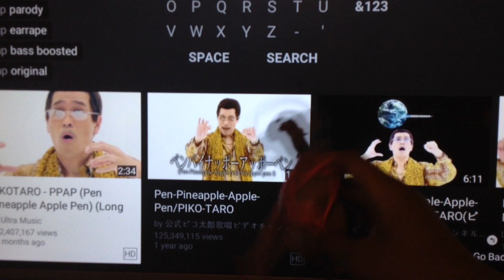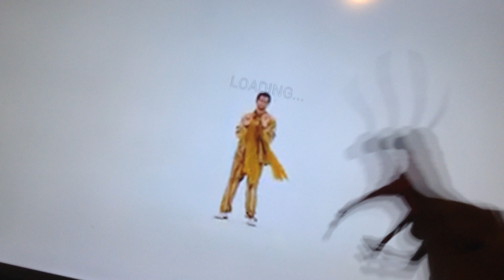Pp the patty Ppap long Version reaction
With furby and pp the patty